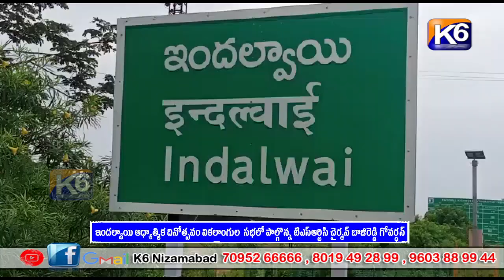ఇందల్వాయి ఆధ్యాత్మిక దినోత్సవం వికలాంగుల సభలో పాల్గొన్న టిఎస్ఆర్టిసి చైర్మన్ బాజిరెడ్డి గోవర్ధన్